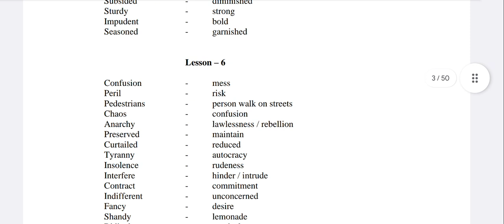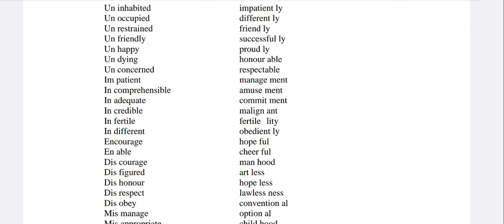12th English Important Questions with Answers 2024|Vincent Maths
12th English 2nd Mid term test important questions 2024|12th English public examination important questions 2025|12th English important one marks questions 2024|Vincent Maths|